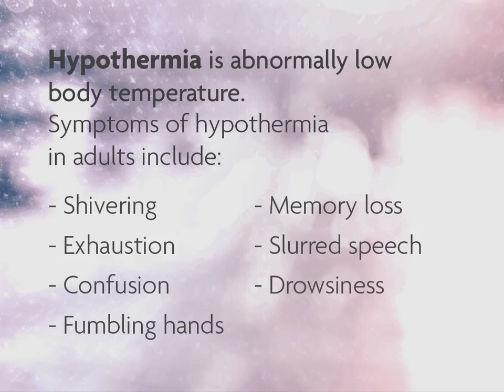Tips for cold temps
Johnson County Department of Health and Environment suggests tips for staying warm and safe in bitter, cold temperatures.